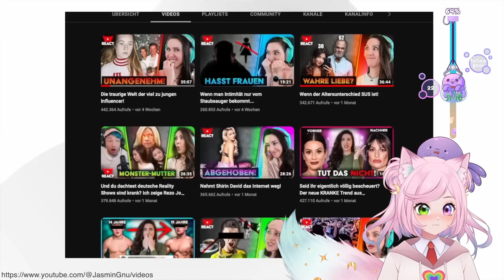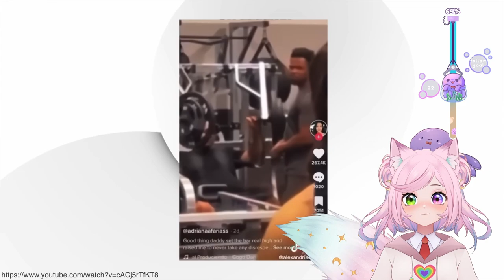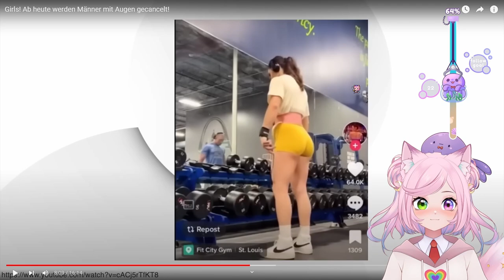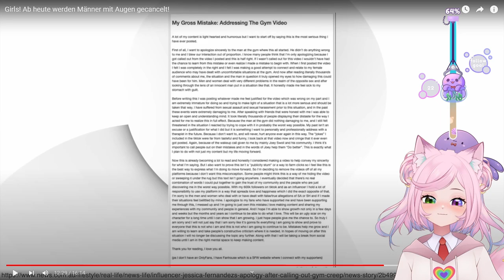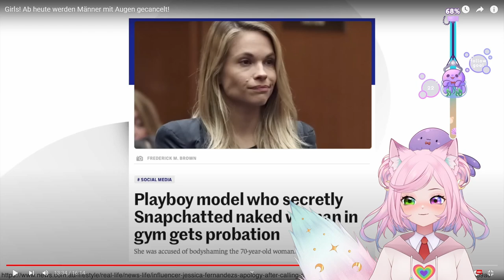I STARE | Girls! Ab heute werden Männer mit Augen gecancelt! | EveryLunaEver React👀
Ich muss ganz ehrlich zugeben, dass ich das aktive wegschauen echt nicht mitbekommen hab, auch nachdem ich jetzt mal darauf geachtet habe. Ich denke hier muss echt nicht gesagt werden, dass jemanden die ganze Zeit anstarren NICHT okay ist. Aber bei den Beispielhaften Videos bin ich nicht der Meinung, dass dort irgendwelche schlechten Intentionen dahinter waren.

Danke Fluffy :3

Original by Hit oder Shit

Meine Links!